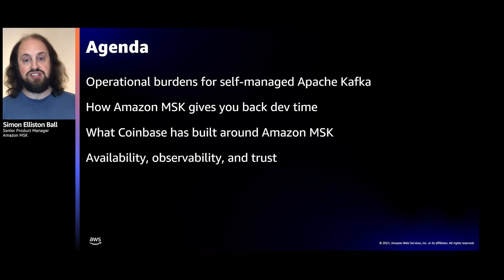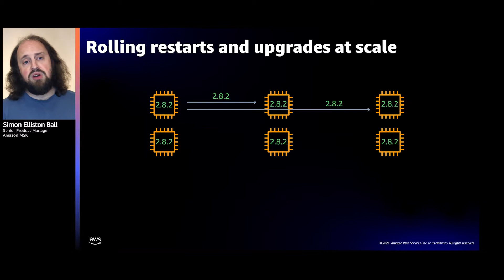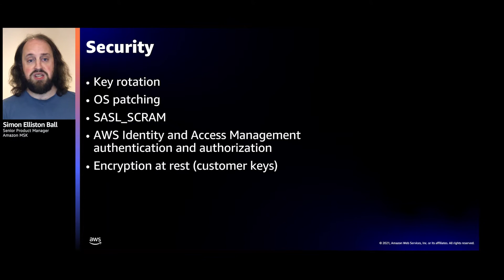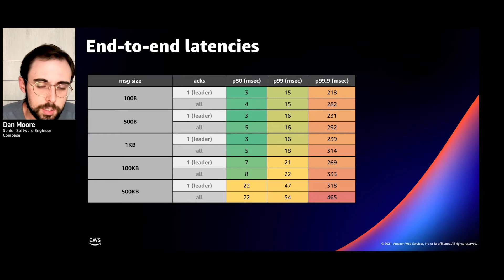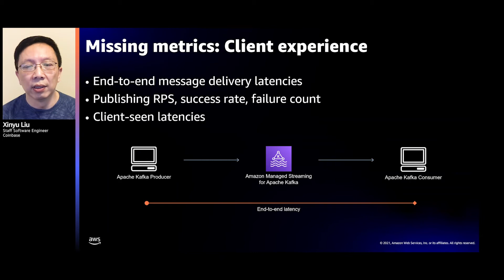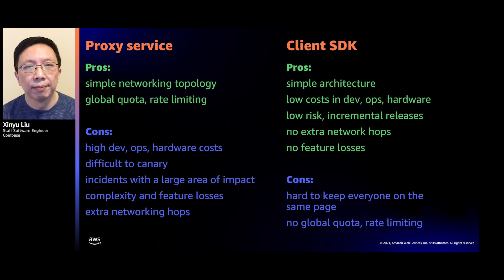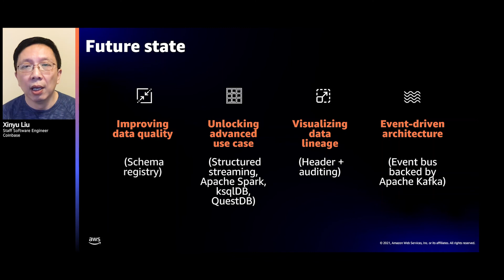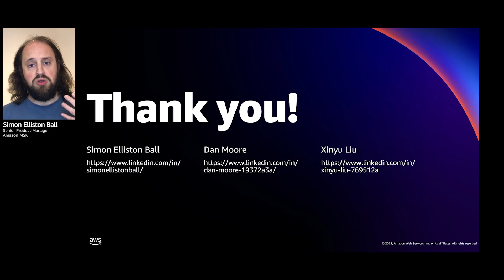"AWS re:Invent 2021 - How Coinbase uses Amazon MSK as an event store for applications"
In this session, learn how focusing on security, availability, and customer obsession has translated into operational excellence and product innovations with Amazon MSK, a managed service for Apache Kafka. This session features cryptocurrency exchange company Coinbase’s experience managing streaming events and analyzing billions of daily cryptocurrency transactions with Amazon MSK. Dive into Coinbase’s event streaming architecture to learn how it leverages Amazon MSK as an enterprise event bus to ingest and analyze a huge scale of events from users, applications, databases, and cryptocurrency sources across products.